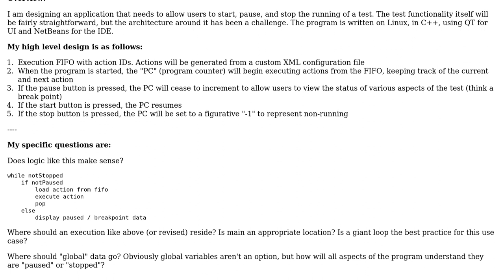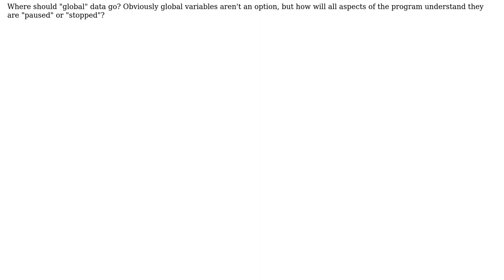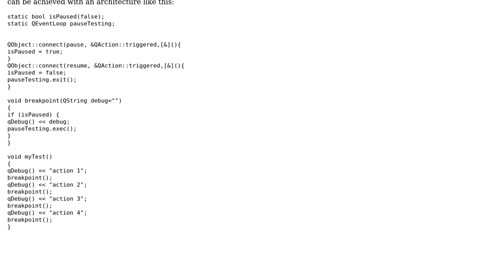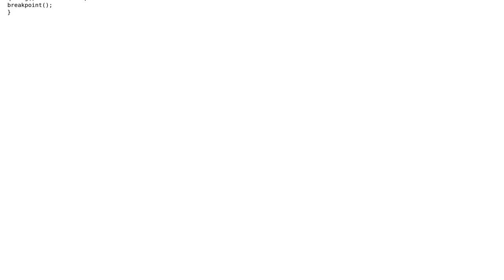How should I structure my C++ project to allow for starting, stopping, and pausing my program?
Software Engineering: How should I structure my C++ project to allow for starting, stopping, and pausing my program?

With thanks & praise to God, and with thanks to the many people who have made this project possible! | Content (except music & images) licensed under CC BY-SA | Music | Images & others | With thanks to user Ryan Grange user Anon user Alan and the Stack Exchange Network Trademarks are property of their respective owners. You are responsible for your own actions.